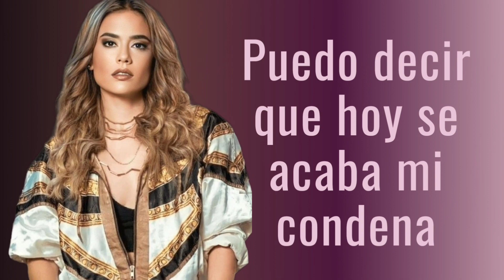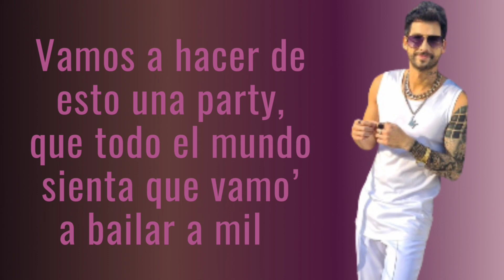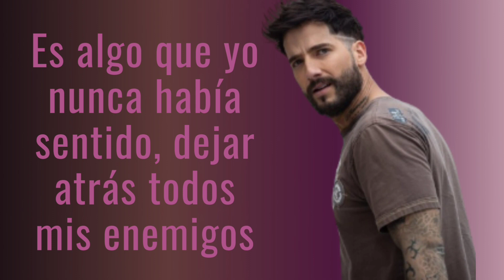A͎l͎m͎a͎ - Y̺͆e̺͆i̺͆m̺͆y̺͆ M̺͆o̺͆n̺͆t̺͆o̺͆y̺͆a̺͆ F̾t̾. C͟h͟a͟r͟l͟y͟ F͟l͟o͟w͟ // lrdf2 (ĹýŕÌćś)